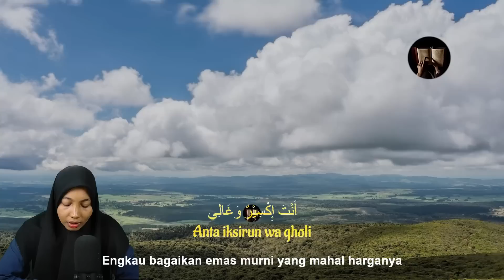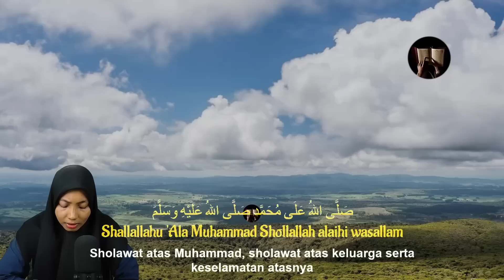SHOLAWAT JIBRIL MUSTAJAB PEMBUKA PINTU REZEKI DARI SEGALA ARAH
SHOLAWAT JIBRIL MUSTAJAB PEMBUKA PINTU REZEKI DARI SEGALA ARAH, LANCAR MENGALIR terus pecial di Tanggal Cantik INI.

Semoga dengan mendengarkan SHOLAWAT JIBRIL MUSTAJAB PEMBUKA PINTU REZEKI DARI SEGALA ARAH, LANCAR MENGALIR terus ini Kita kelak akan mendapatkan syafaat dari baginda Rasulullah ﷺ diyaumil qiyamah nanti. Dan semoga kita selalu disehatkan badannya, diluaskan rezekinya, dimudahkan segala urusannya & dilunaskan hutang-hutang Ribanya. Aamiin Ya Robbal Alamin.

Dengan mengamalkan amalan SHOLAWAT JIBRIL MUSTAJAB PEMBUKA PINTU REZEKI DARI SEGALA ARAH, LANCAR MENGALIR terus diatas, Insya Allah dimudahkan dalam setiap usaha dan Urusannya, diberikan keselamatan karena mendapat syafa’at Nabi Muhammad SAW di dunia dan akhirat.